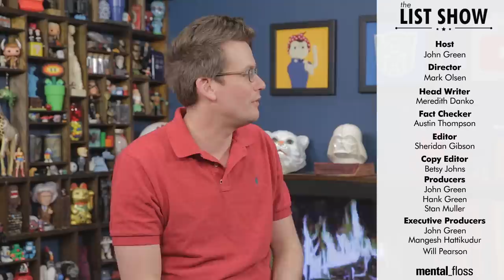25 Towns that Changed Names - mental_floss on YouTube - List Show (308)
A weekly show where knowledge junkies get their fix of trivia-tastic information. This week, John looks at 25 towns that made some interesting naming choices.